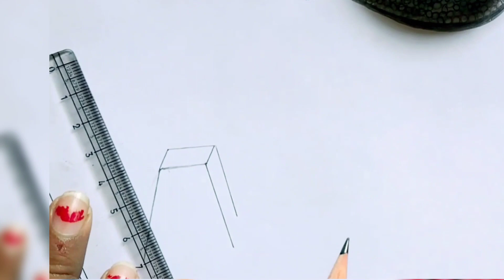3D A drawing / 3D latter drawing A